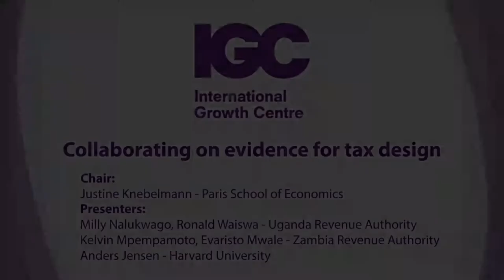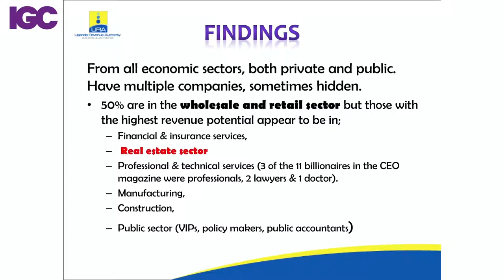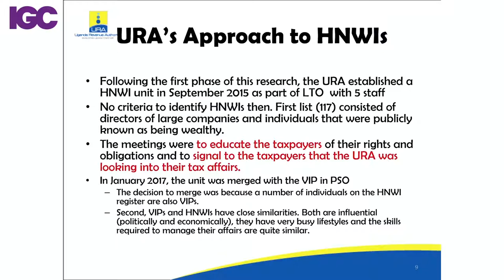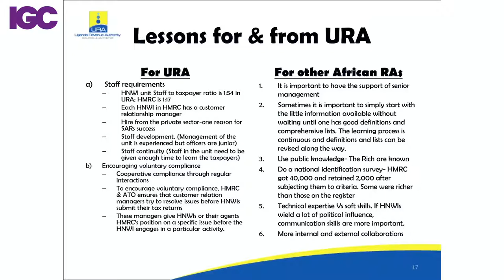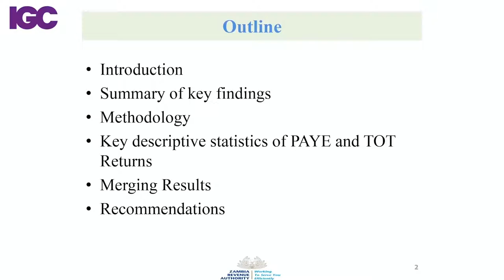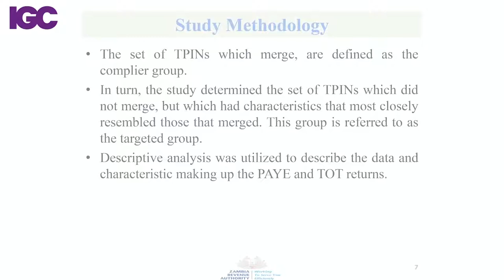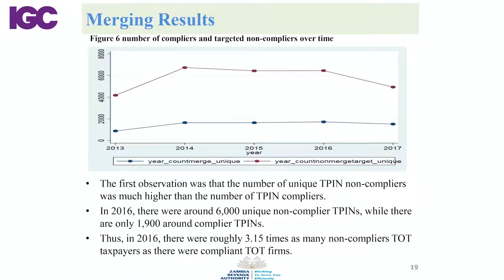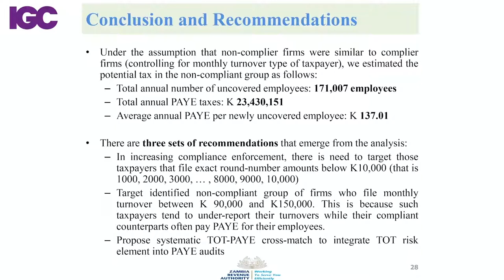Collaborating on evidence for tax design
Chair:
Justine Knebelmann (Paris School of Economics)
Presenters:
Milly Nalukwago and Ronald Waiswa (Uganda Revenue Authority)
Taxing high net worth individuals: Lessons from the Uganda Revenue Authority’s experience
Kelvin Mpempamoto, Evaristo Mwale (Zambia Revenue Authority), and Anders Jensen (Harvard)
Reforming personal income taxation in Zambia